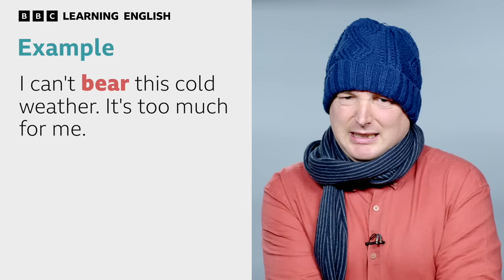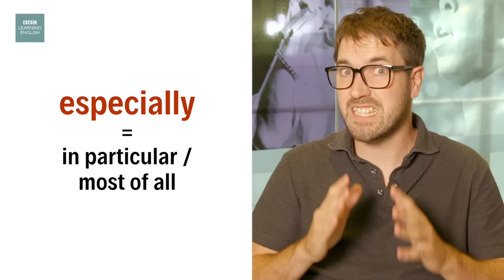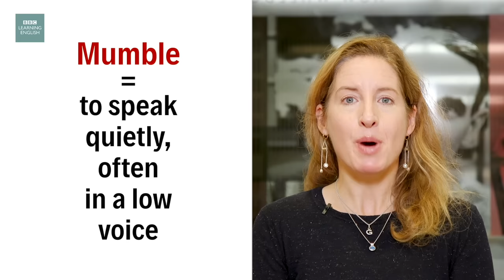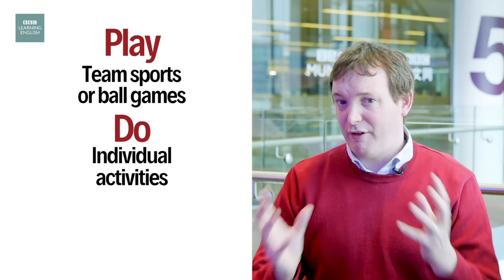BOX SET: English In A Minute 2 – TEN English lessons in 10 minutes!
Learn English and improve your vocabulary and grammar in this 'English in a Minute 2' 10-minute super-class! Learn the essential English words and grammar that you need to take your English skills to the next level! All you need to do is sit back and get ready to give your English a huge boost now!

⭐ 00:00 Bear
⭐ 00:56 See vs look vs watch
⭐ 01:56 Especially vs specially
⭐ 02:53 5 verbs followed by -ing
⭐ 03:50 Like vs as
⭐ 04:48 Whisper vs murmur vs mumble
⭐ 05:46 5 uses of get
⭐ 06:36 Hear vs listen
⭐ 07:34 By vs until
⭐ 08:38 Play vs do vs go

For more English In A Minute materials including transcripts, quizzes, vocabulary and activities, visit our